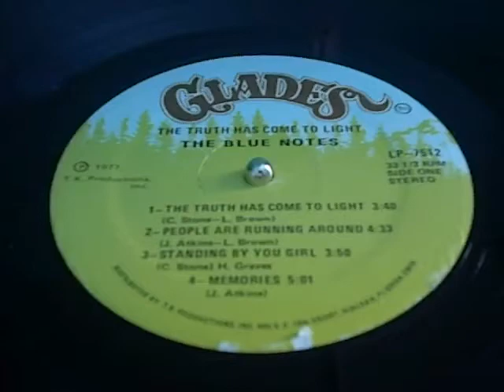blue notes - standing by you girl.mp4